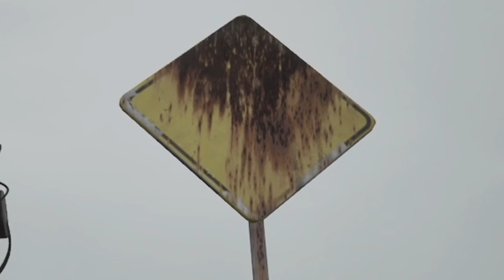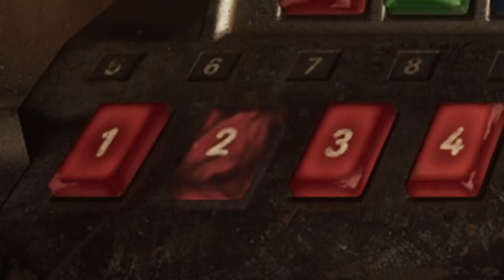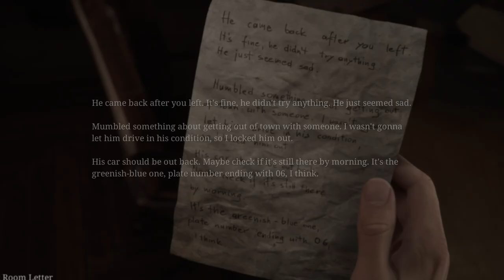Silent Hill 2 Remake But I'm Wearing A Dog Mask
We Are Onto Day 7 Of Spooky Month And We Have A New Old Game To Get Our Grubby Little Fingers Into Today. Been Wanting To Play The Silent Hill 2 Remake For A Little While So This Was A Perfect Excuse!